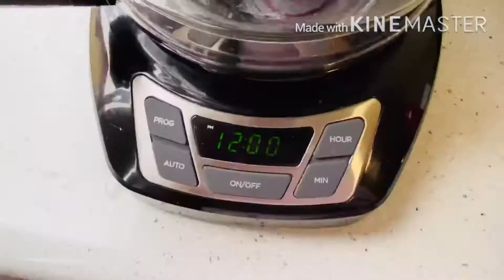America Ki Police👮 Ne Dala Rang me Bhang | Independence Day Celebrations ft. CarryMinati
hey all!!
In this video i am sharing America's Independence Day Celebration...
i hope you will get to know through this that how Americans Celebrate their festivals...
i hope you will like my efforts.

other Links:
1-आज मैं बहुत खुश थी लेकिन क़िस्मत ही ख़राब निकली~ Quick Dahi Vada Recipe~Pasta Recipe~Dinner Routine

2-Chole Kulche |ठेले जैसा छोले कुलचे घर पे बनाए |Matar Chole recipe | Matar Kulcha |Street Food Recipe

3-पति ने कहा डिनर में कुछ हल्का बनाओ,देखो मैंने हवा बना दीया 😅 देखो मेरा किचन गार्डन Dhokla Recipe

5-5 Easy Needle Nail Art~How to do easy Nail Art at Home~Nail Art 2020~Nail Art For Beginners

6-डर में इतने दिन रहने के बाद देखिए आज आज़ाद हुई~Bread Sandwich Recipe~Indians in America~Daily Vlogs